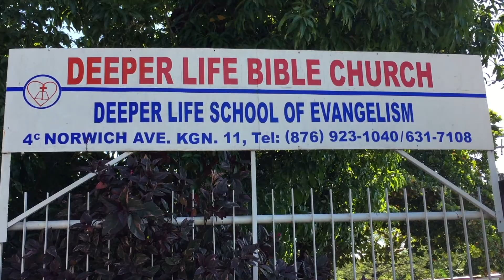THE BEAUTIFUL ATTITUDES FROM THE BEATITUDES PART 8 - PASTOR DR. AUGUSTINE ODIH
Hello and welcome to another episode of Kingdom Life Is Deeper Life. Today we will be examining part eight of the topic "The Beautiful Attitudes From The Beatitudes" Be Blessed!!!